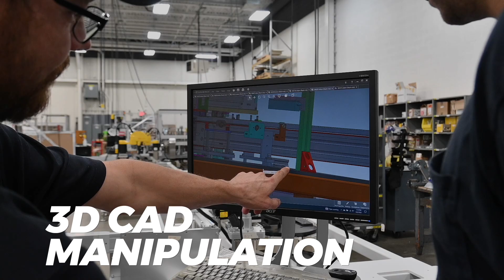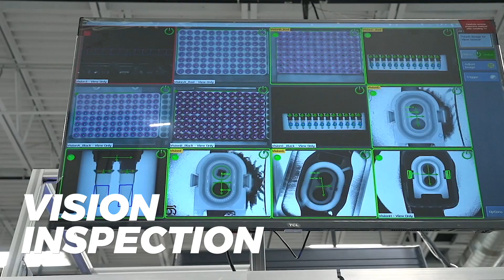Norwalt Recruitment Video